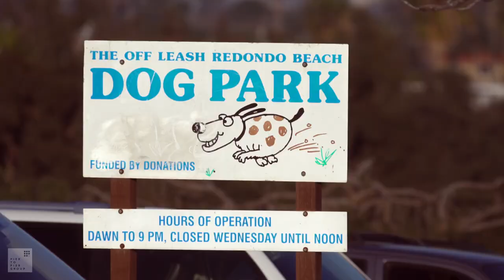Redondo Beach - Neighborhood Guide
Live the California beach life anywhere in Redondo Beach. From North to South, Redondo has something for everyone. It is the only South Bay town with a harbor and features the famous Esplanade that is part of the Strand that stretches all the way up to Santa Monica.

Pier to Pier Group COMPASS
Diana and Blake Roberts
Hermosa Beach, CA